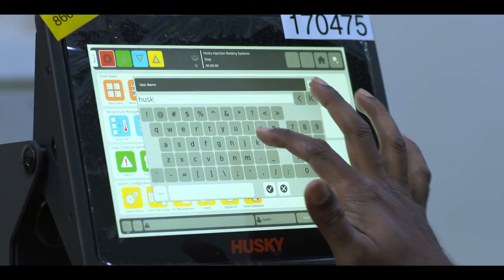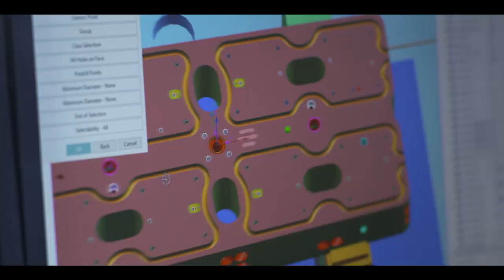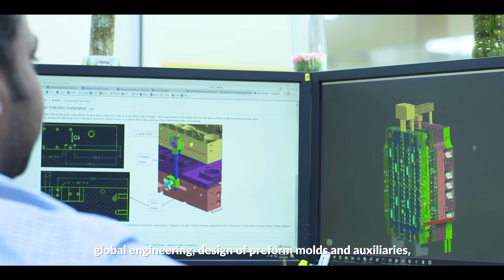Husky Chennai Campus Tour Corporate Film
A Big Idea Films Production. An Aldam Jacob Production.  Directed by Aldam Jacob. Assistant Directors Isaiah Jacob Aldam & Elijah Barnes Aldam. Cinematographer Anish Joseph. Post-Production Vinayan Vinish. Executive Producer Susan Nandana. Account Director Manghat Gopikrishnan. Production Manager Priya Jebarani Aldam.